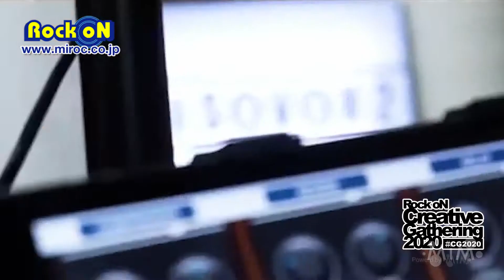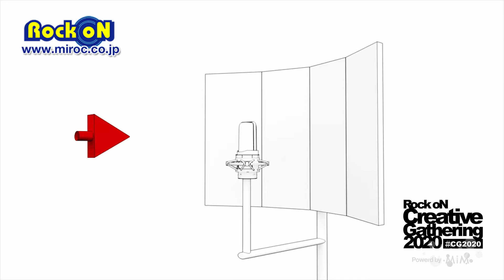Rock oN Creative Gathering 2020：ISOVOX ISOVOX2